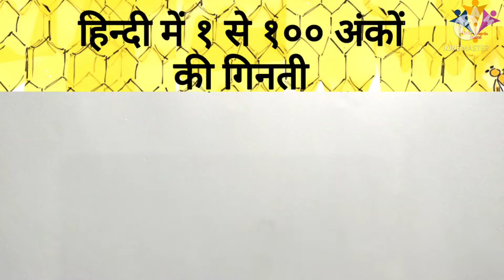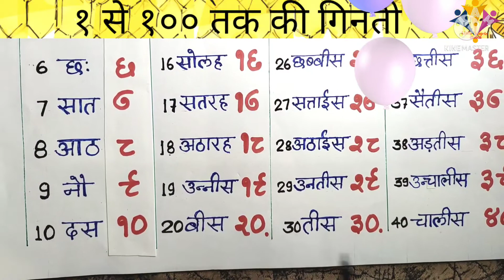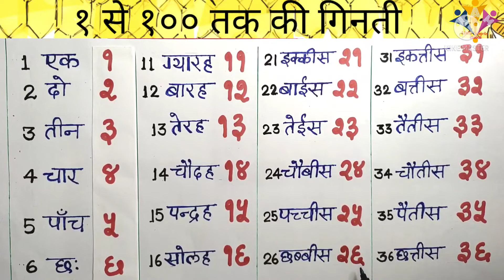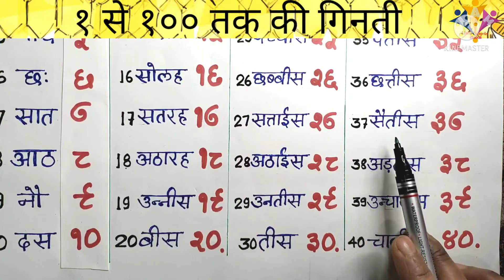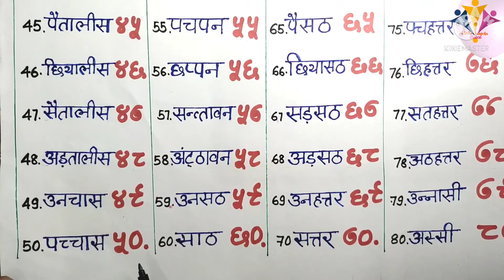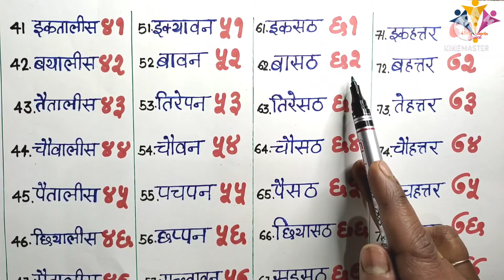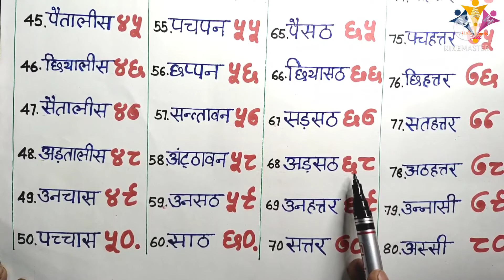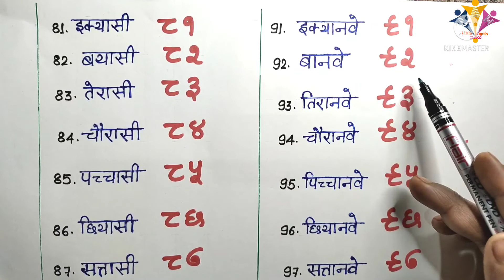Hindi Ginti।१ से १०० तक गिनती हिंदी में। एका-एक। दुये-दु। एक पर एक ग्यारह। Hindi me Ginti Sikhe।🐰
१ से १०० तक गिनती हिंदी में। एका-एक। दुये-दु। एक पर एक ग्यारह। एक पर दु बारह। Hindi me Ginti padhna aur likhna Sikhe। Hindi ginti। हिंदी गिनती। Hindi me Ginti।
आजकल के प्रायः बच्चे इंग्लिस कॉउंटिंग तो जानते  हैं। वे बहुत ही आसानी से इसे लिख-पढ़ व समझ लेते हैं पर यदि उसे ग्यारह पच्चीस आठठाईस बासठ या कोई भी अंक हिंदी मे बोला जाय तो वे इसे समझ तक नहीं पाते हैं लिखना तो उनके लिए बहुत दूर की बात हैं। इसी को ध्यान में रखकर यह वीडियो बनाया गया है ताकि बच्चे इंग्लिश कॉउंटिंग के साथ हिंदी गिनती भी आसानी से सिख सकें।
यदि वीडियो पसंद आये तो 🎥वीडियो को लाइक जरूर करे। धन्यबाद ।
LITTLE ANGELS MASTI
1 से 100 तक गिनती
1 से 100 तक गिनती हिंदी में
1 to 100 counting in hindi
hindi me Ginti
hindi rhymes
hindi ginti
hindi numbers
hindi ki ginti
hindi me ek se sau tak ginti
हिन्दी गिनती
हिन्दी में गिनती
hindi song